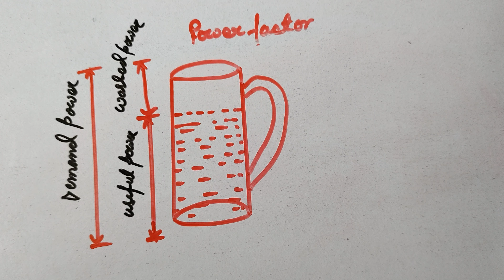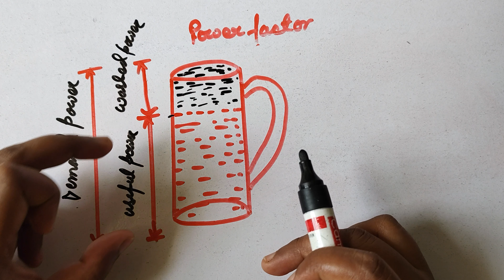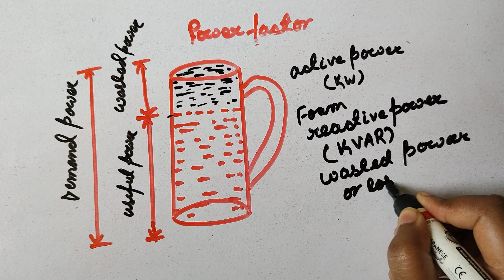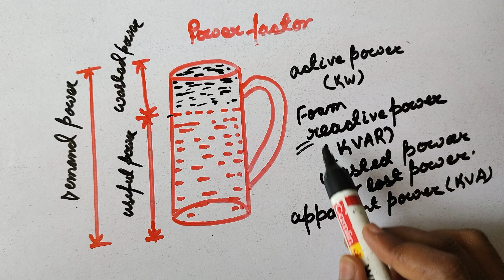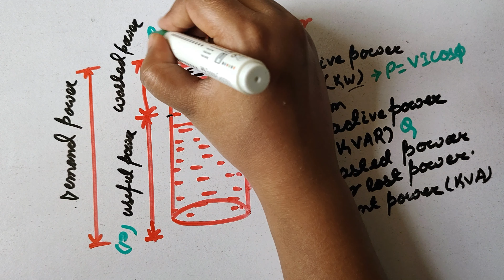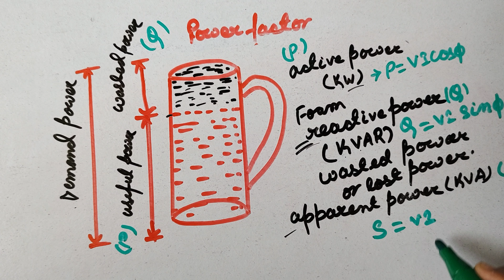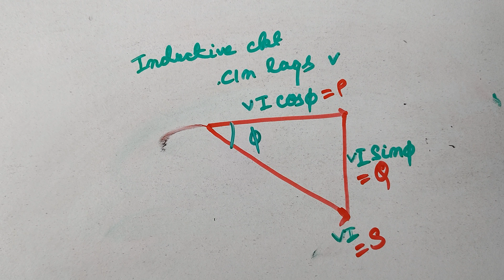Power | Active, Reactive & Apparent | FEEE | Part -49 | Unit -05